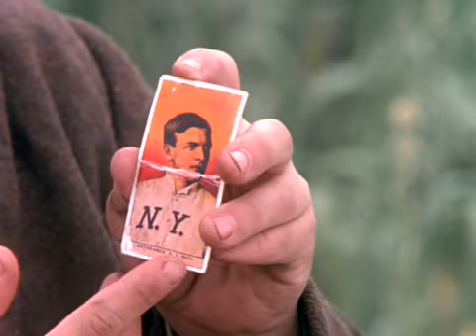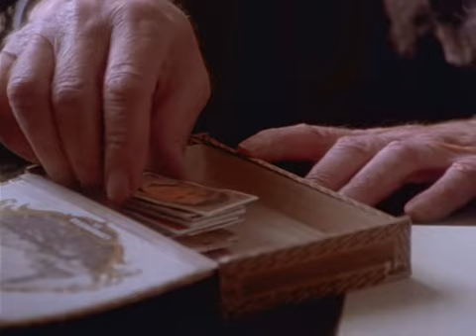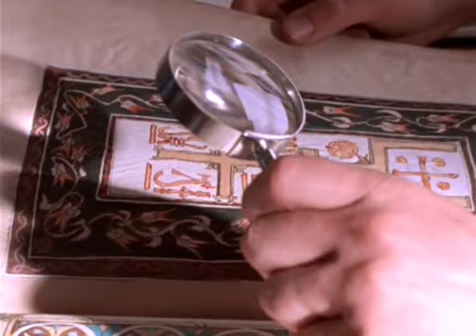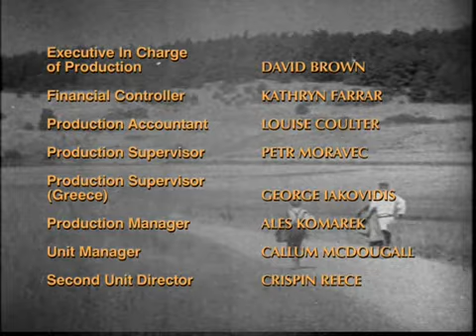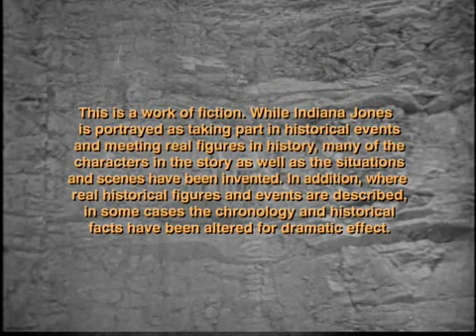Ifjú Indiana Jones Kalandjai s01 ep04 (magyar)